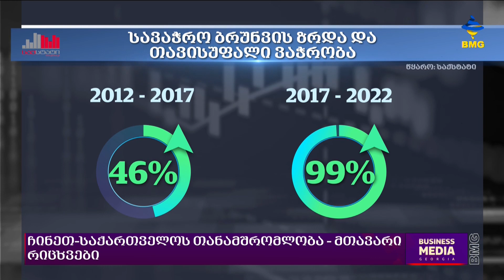ჩინეთი, როგორც სტრატეგიული პარტნიორი – შესაძლებლობები და გამოწვევები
➡ სტუმარი: მამუკა გამყრელიძე - საქართველოს ყოფილი ელჩი ჩინეთში;
ანალიტიკა ელენე კვანჭილაშვილთან ერთად